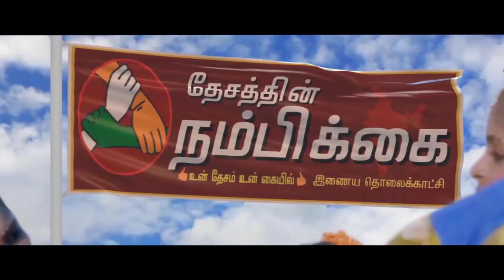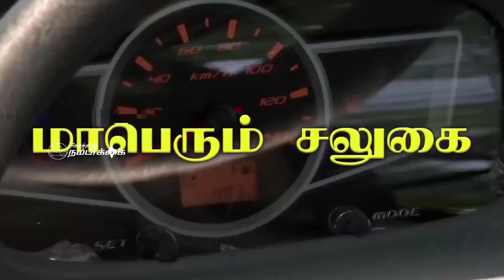தனியார் வங்கி கோரானா காலங்களிளும் வசூல் வேட்டை